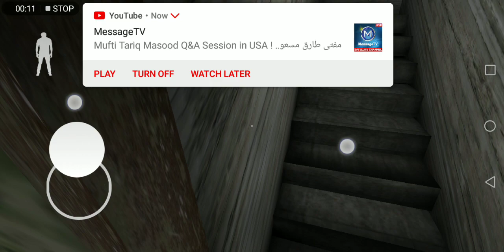Granny 2 live Streaming full Gameplay rajbbutt clogging